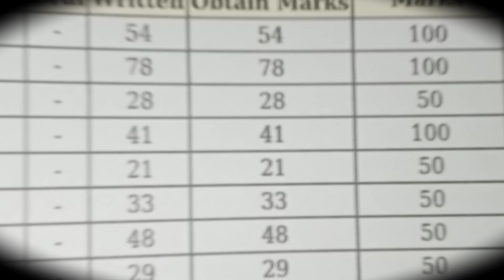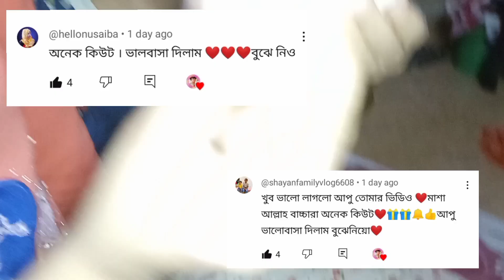Daily routine || Aesthetic Day✨🍀 || শীতকাল আসার আগে পিঠা খাওয়া শুরু করে দিলাম🧕🏻🥰dailyvlog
Assalamu alikum 🧕🏻🤲🏻

Hi friends hope u guy's r well please support me for long goal I would be hard and best please share Ur comments and check out my description box too, stay tune 🥰❤Please share with your friends  😻🌈

Here's a new video 👇🏻 click